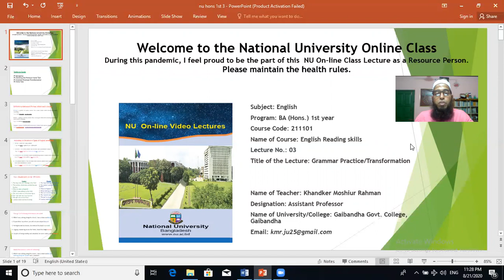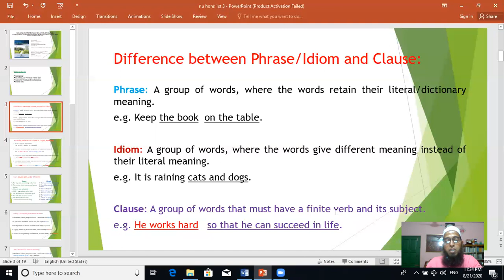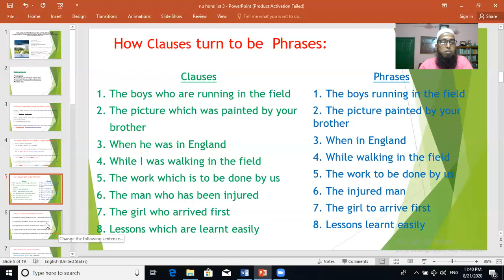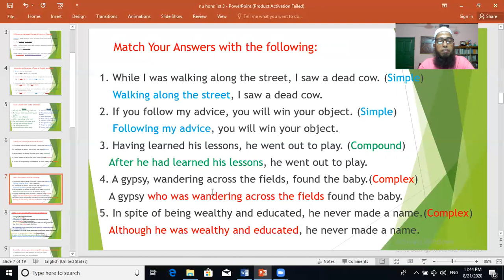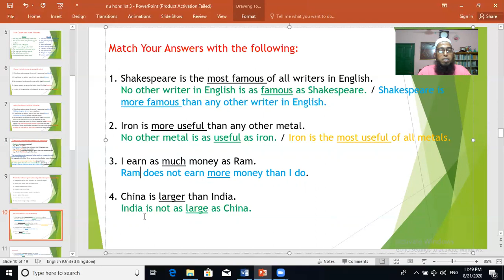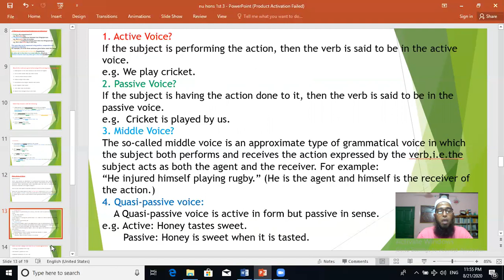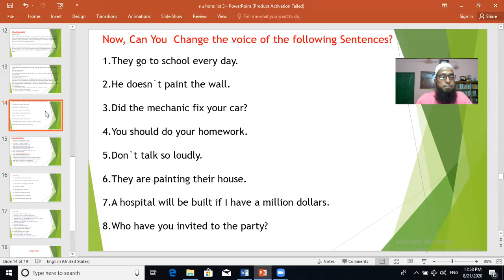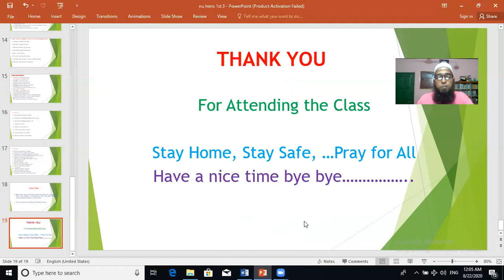Reading skills - Class 3, Reading Skill 1st Year | Try.Fulfil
* This lecture is made by National University of Bangladesh. Try Dot Fulfil is distributing it though this channel for the students. Many students can't find the lectures of NU. So, this channel is trying to help all students of NU.